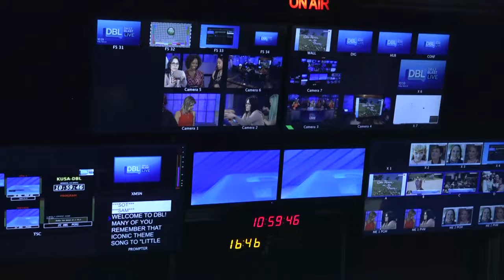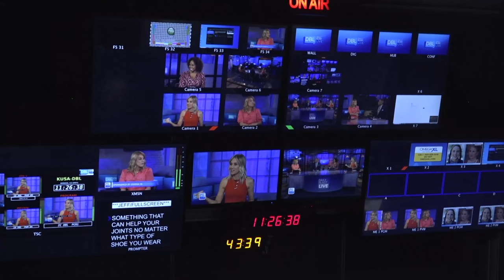Is The New ‘Beetlejuice’ Movie as Good as The Original? First Impressions!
Make DBL Your Daytime Destination | Weekdays!
 12:30 p.m. - 1 p.m. ET
   2:00 p.m. - 6 p.m. ET
   7:30 p.m. - 8 p.m. ET

🔴 DailyBlastLive.com